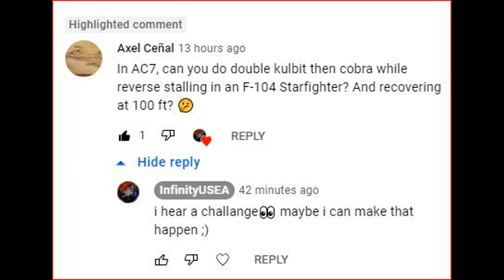Challenge Accepted.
Did it. Any More Dares?

I DO NOT USE THESE MODS IN PUBLIC LOBBIES. THESE ARE FOR PRIVATE USE AND ENTERTAINMENT PURPOSES ONLY, FILES ARE NOT TO BE DISTRIBUTED.

Game: Ace Combat 7 Skies Unknown